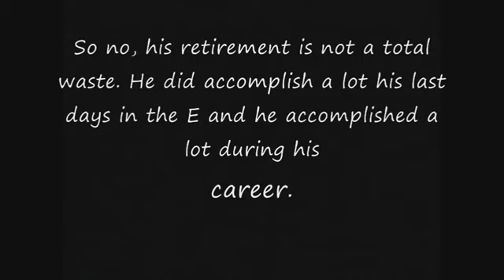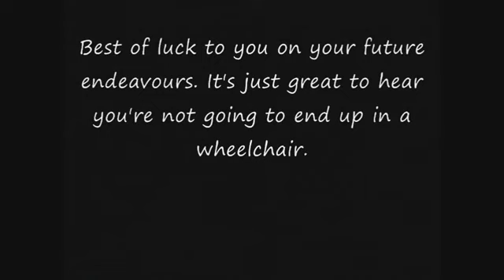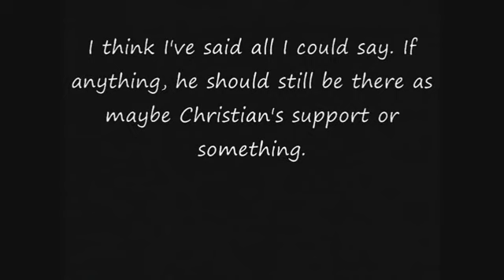Reaction to Edge's Retirement (4/11/11)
Adam "Edge" Copeland

Started: 1998
Ended: 2011